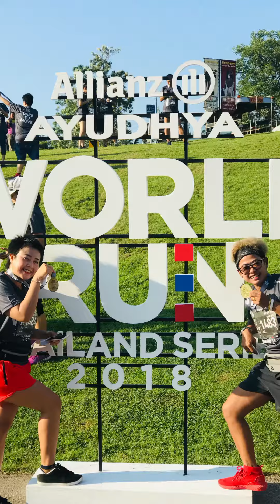ซาบซึ้ง ระตะ_ซันมา